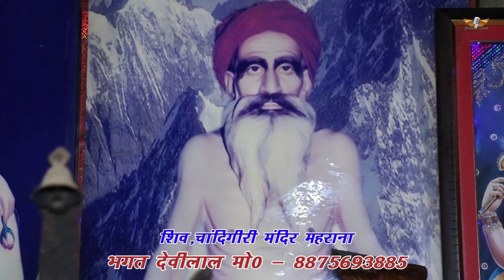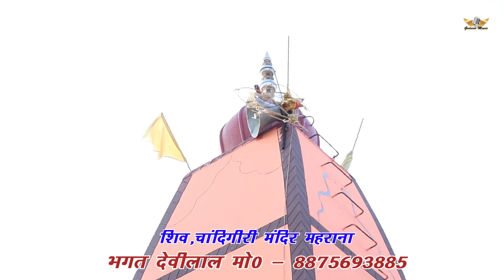Tere Dar Par Aai Dukhiya | Sonu Godara | तेरे दर पर दुखिया आई दुखिया | New Chandigiri ji Bhajan 2023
💫create Instagram Reels : -

🎧 Song Credits
💽 Song :-  Tere Dar Par Aai Dukhiya
🎤 Singer :- Sonu Godara
✍ Writer :-sonu godara
🎬 Video :- Raju Suthar
⭐Category:- Devotional Song
🎥 Presenting LABEL : -  Godara Music
🙏 Producer :- Sonu Godara
🙏 Special Thanks :- Bhagat Devila Swami (Chandigiri Mandir Mehrama)
👨🏻‍💼 Channel Managed : Technical Ashu Garg
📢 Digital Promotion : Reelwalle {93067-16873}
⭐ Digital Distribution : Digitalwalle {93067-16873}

©️ All Copyright Reserved To Godara Music

Thanks Everyone for Watching Our New Latest Haryanvi Songs Haryanavi 2023. We Will Provide Best Haryanvi Songs Of All Time.Thankyou.

sonu godara bhajan
bala ji song
sonu godara ka bhajan
सोनू गोदारा के भजन
bala ji bhajan
new balaji song
balaji new song
balaji song
salasar balaji bhajan
balaji song haryanvi
sonu godara new song
bala ji new song
balaji ke bhajan haryanvi
godara
salasar dak dhwaja
aao balaji bhog lagao